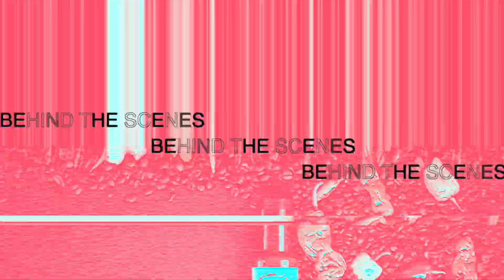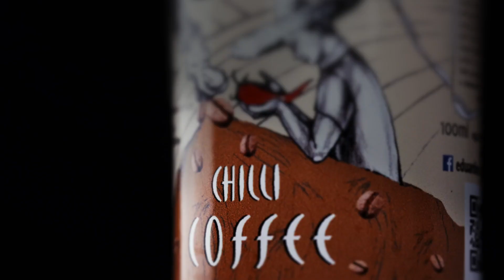CHILLI Commercial! Behind the Scenes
let see  how to film a chilli product commercial! Behind the Scenes Tutorial!
My gear:
≫ US/UK/EU Links ≪
Sony A7 III
Godox SL60
Godox VL300
NiceFoto softbox
Neewer C-stand
Tamron 28-75 mm
Sony FE 90 mm macro
Rode Microphones Wireless GO II
Zoom H4n Pro All Black 4-Track